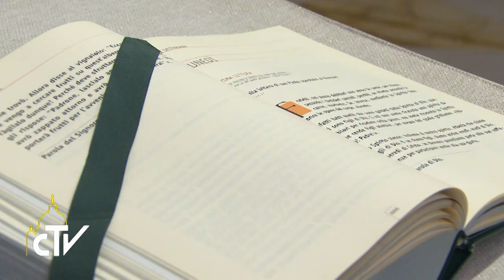Messa a Casa Santa Marta, 30-10-2017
Il buon pastore si commuove e tocca la carne ferita

Papa Francesco, nell’omelia della messa del mattino a Casa Santa Marta, ha sottolineato che un buon pastore si avvicina agli scartati, è capace di commuoversi e non si vergogna di toccare la carne ferita. Chi segue la strada del clericalismo, invece, si avvicina sempre o al potere di turno o ai soldi.